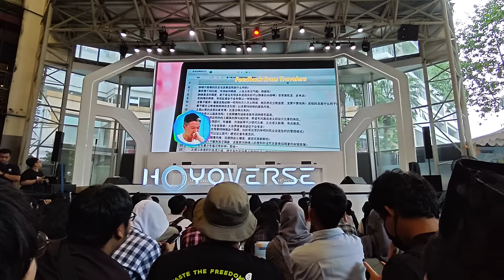HoYoFest Genshin Impact 5.0 Natlan Trailer Reaction Clip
HoYoFest watch party 2024 Genshin Impact 5.0 Natlan Special Program at Mall Gandaria City, South Jakarta in Indonesia 16 August 2024